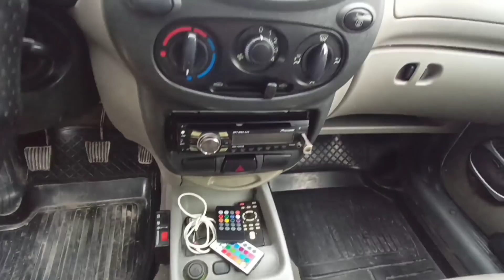15 март ваз 21 07 додаси хамма корсин арзон нархларда варянт банк бор бунакаси болмаган 2022